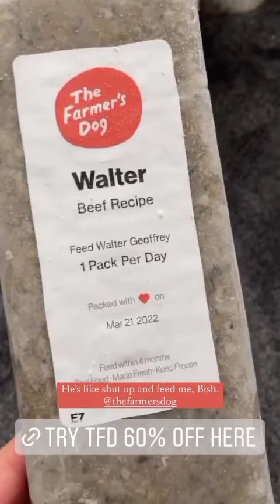Walter relaxation times is over